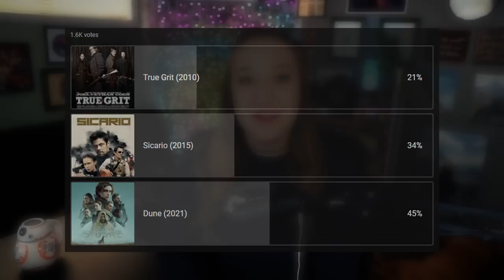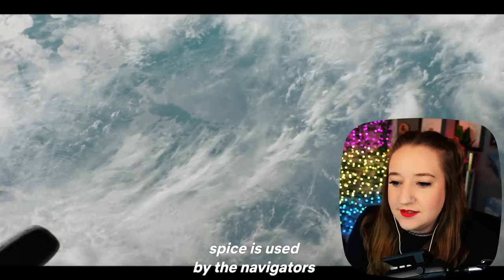Dune (2021) ✦ First Time Watching Reaction ✦ I have a new book series to read...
This is a movie reaction and review of my first time watching Dune: Part One, released in 2021, and directed by Denis Villeneuve. This won my Josh Brolin poll, but this movie has a STACKED cast! Rebecca Ferguson was my favourite, but everyone did a great job in this film. Paul Atreides is an interesting character and The Baron freaks me out. I'm so excited to see what happens in Dune Part Two!

⏰ TIMESTAMPS:
00:00 - Intro
01:35 - Film Reaction
44:58 - Thoughts & Review